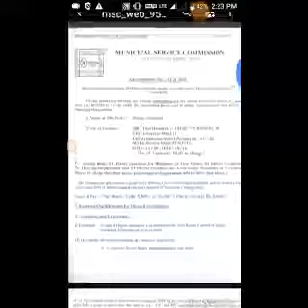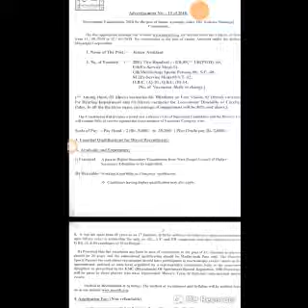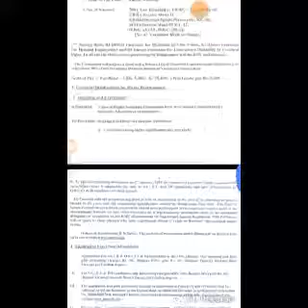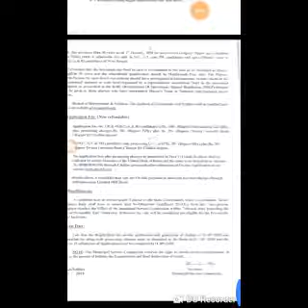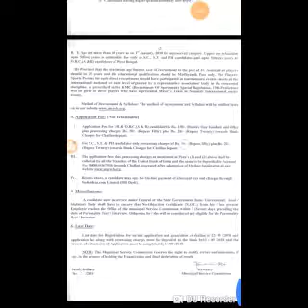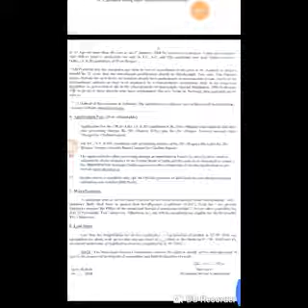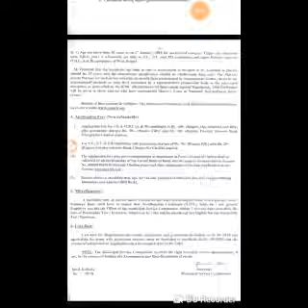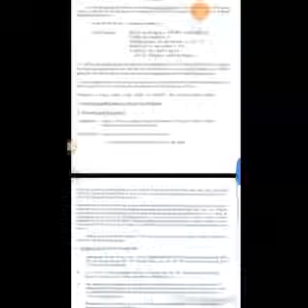কলকাতা মিউনিসিপাল কর্পোরেশন , জুনিয়র assistant নিয়োগ , 200 পোস্ট